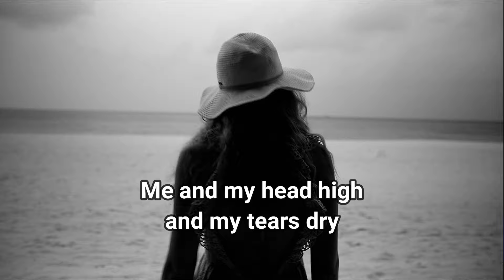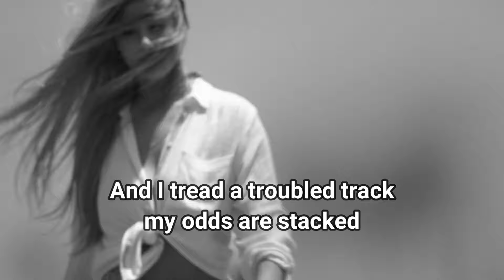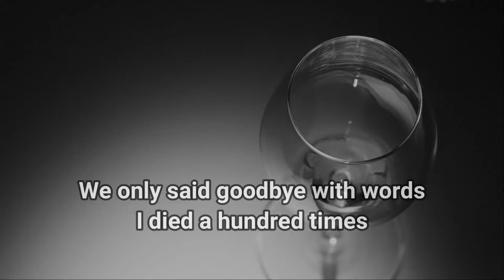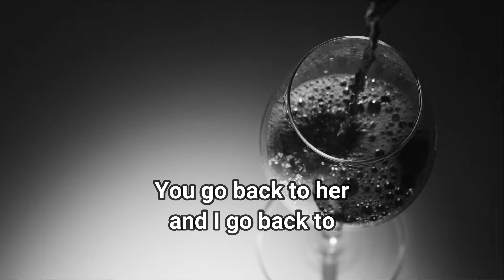🎶 [Kover] Back to black - Amy Winehouse 🎶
KouKou !
Voici une nouvelle reprise ! J'aime vraiment trop cette chanson et je la reprends depuis récemment lors de mes lives musik sur Twitch !

Retrouve les replays des lives Twitch ici :  @klr_streamvod181

Si tu as aimé la vidéo, n'hésites pas à laisser un j'aime et un kommentaire !
À très vite sur twitch !